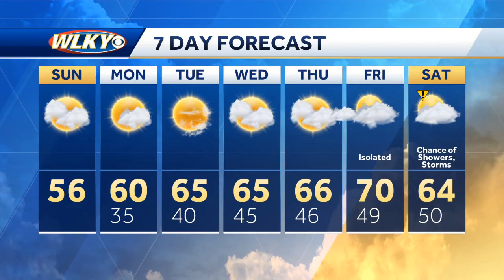Cooler than normal temps continue